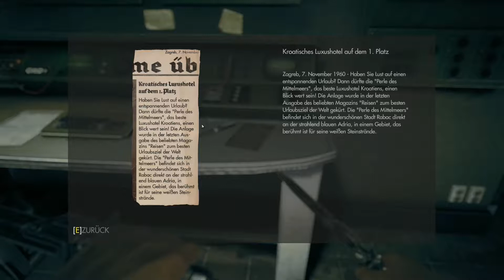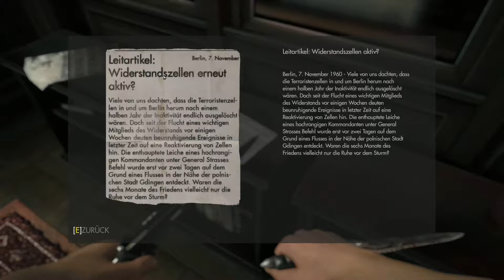Let's Play Wolfenstein: The New Order, (Old_Man), German Version, Uncut, Part 19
Das "Messer" muss Sterben!